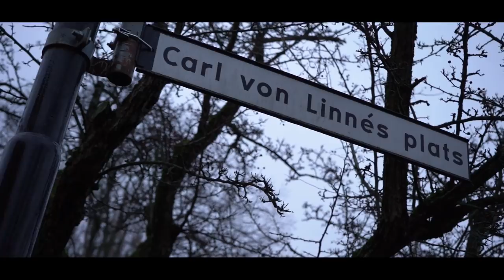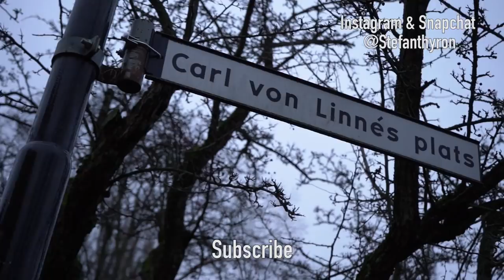If English was like Swedish (Literal Translations)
In this video I discuss what Swedish sounds like when you literally translate it to English. Sometimes it's pretty practical but other times it ends up sounding quite funny.